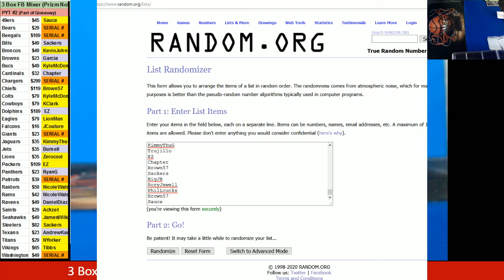12 07 2020 $100 Credit Giveaway